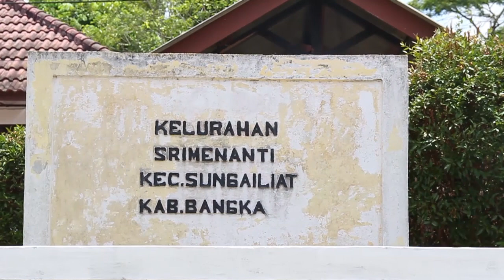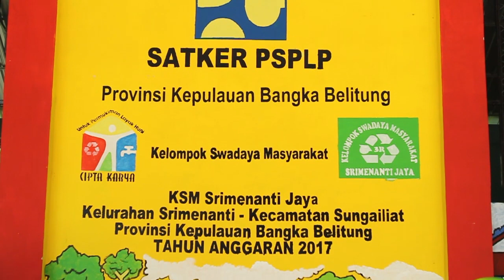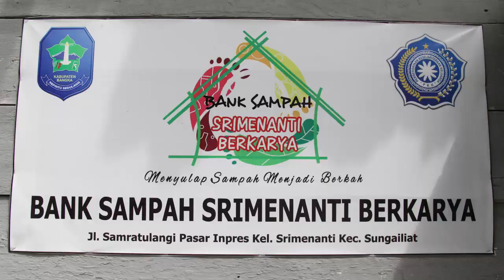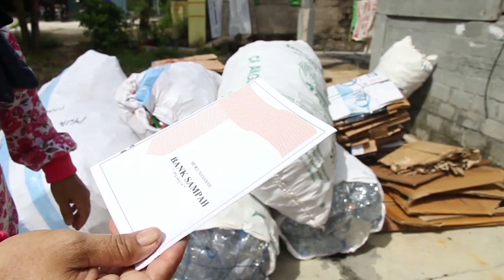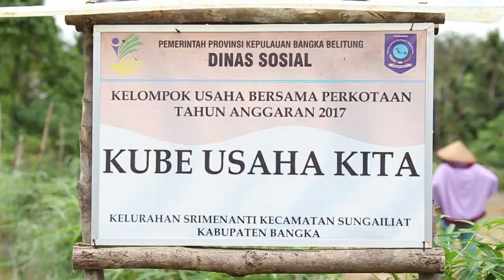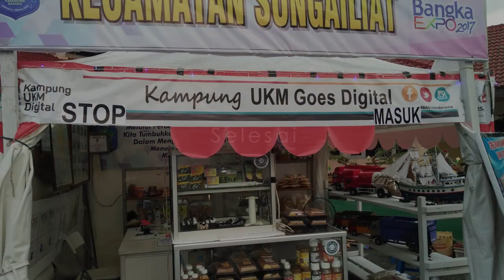PROFIL KELURAHAN SRIMENANTI SUNGAILIAT BANGKA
Kelurahan Srimenanti Kecamatan Sungailiat Kabupaten Bangka Prov Bangka Belitung